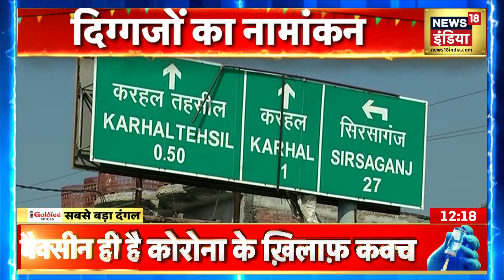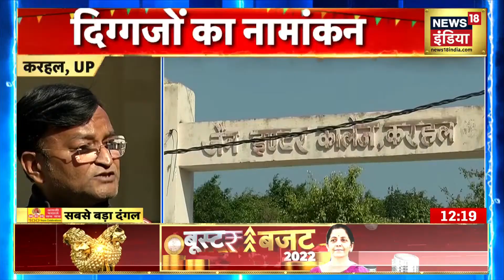UP Chunav 2022: करहल से चुनावी दंगल में Akhilesh Yadav, आज भरेंगे नामांकन | Sabse Bada Dangal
समाजवादी पार्टी के राष्ट्रीय अध्यक्ष और पूर्व मुख्यमंत्री अखिलेश यादव मैनपुरी जनपद में करहल विधानसभा सीट से आज नामांकन दाखिल कर रहे हैं